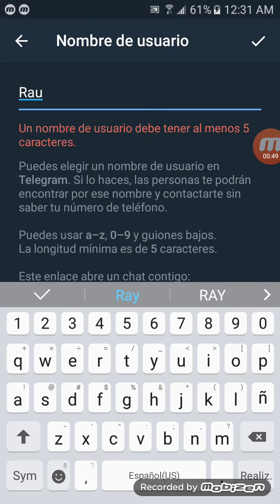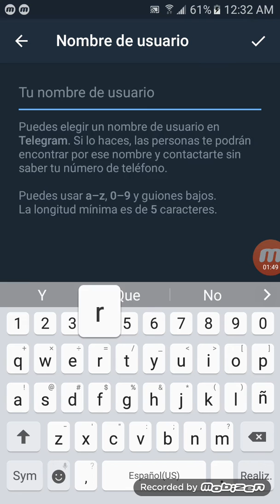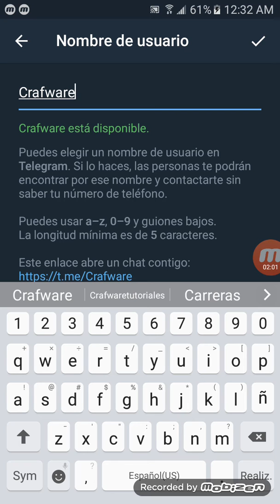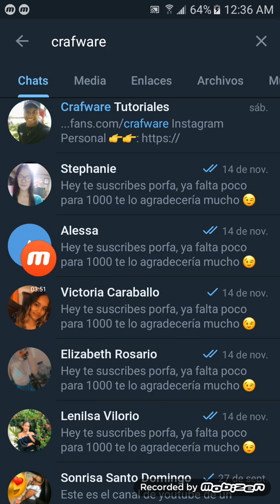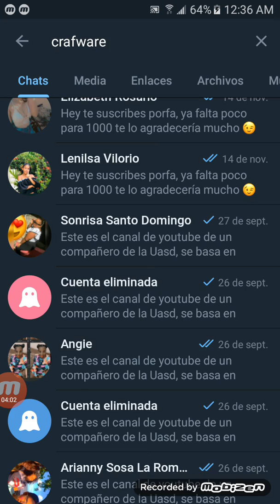Como crear un nombre de usuario en telegram, crea un usuario y se encontrado por los demás sin # 😎